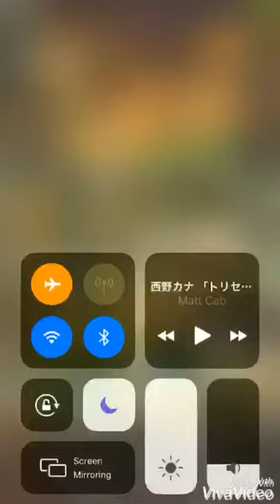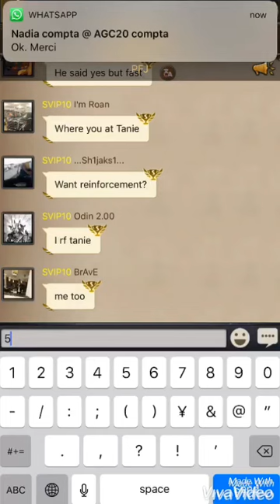Clash of Kings - Defense rally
Hello all ! I am sorry if I did not upload much videos but there you go . A defense rally . hope you enjoy ~